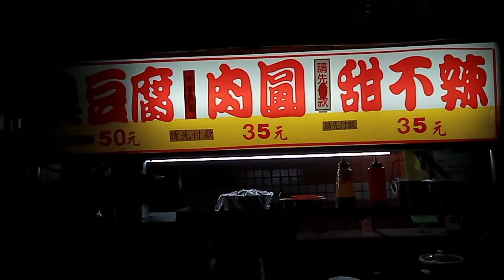Cou toufu jajanan Taiwan tau bau tapi rasanya enak bngt, hen Hau ce(sangat enak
Assalamu'alaikum warohmatullahhiwabarokatu gimna kabar kalian semoga sehat selalu rejeki lancar dan panjang umur amin yarobal Al-Amin di video kali ini saya membahas coutofu tahu bau jajanan Taiwan